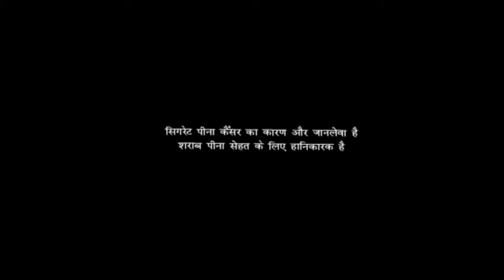The Warriors Gate Hollywood Hindi Dubbed Full Movie Facts | Mark Chao, Dave Bautista | Movie Review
About = Hindi Movie Review is a Trusted YouTube Channel. Watch The Most Interesting Videos On This Chennal. So Keep Support And Stay Tunned.